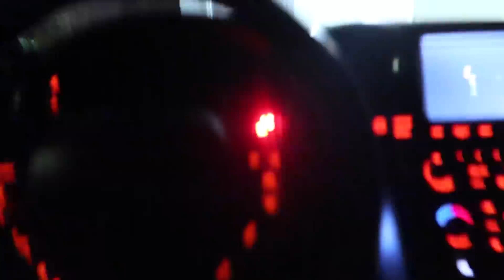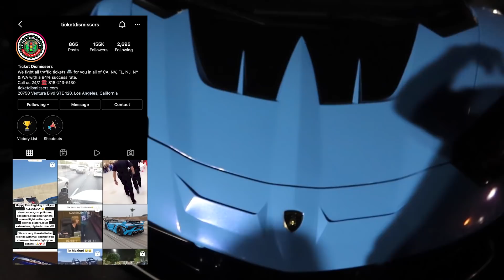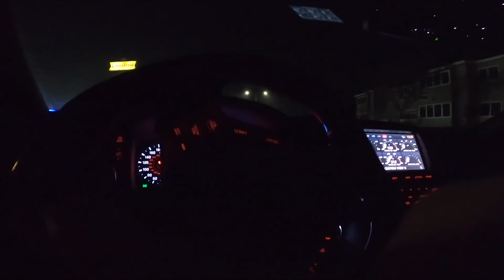TWIN TURBO SHEEPY LAMBORGHINI VS MY R35 GTR!!! *ALEX CHOI*